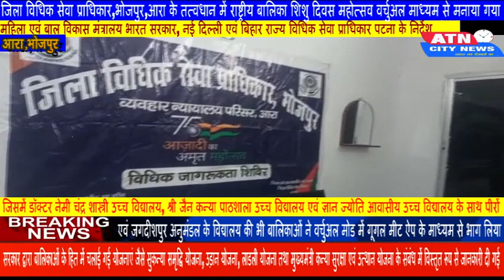जिला विधिक सेवा प्राधिकार, भोजपुर, आरा के तत्वधान में राष्ट्रीय बालिका शिशु दिवस महोत्सव वर्चुअल